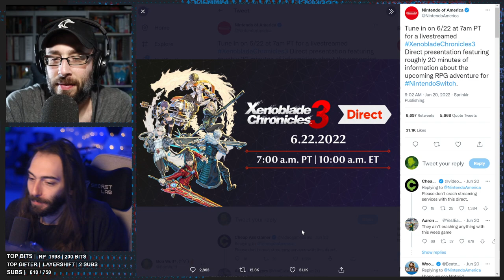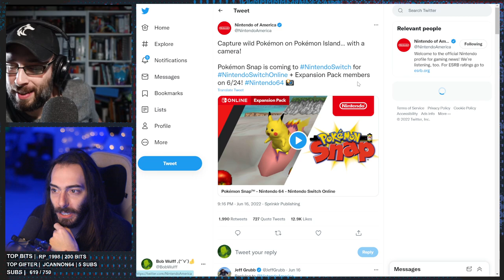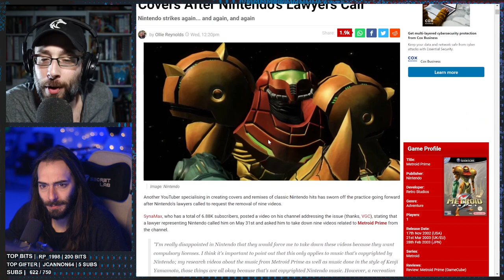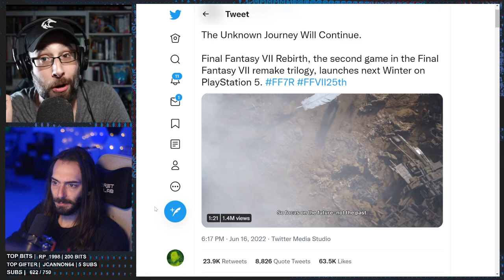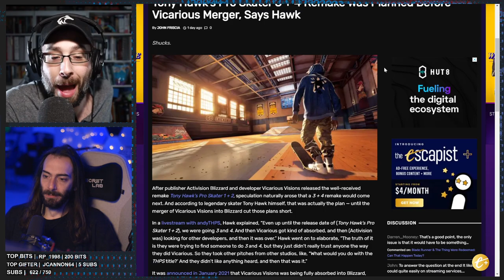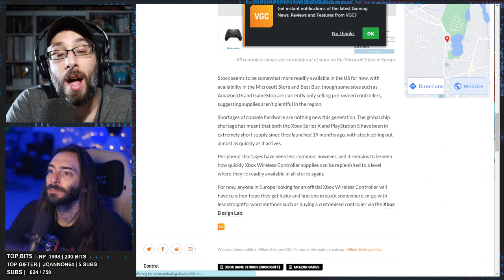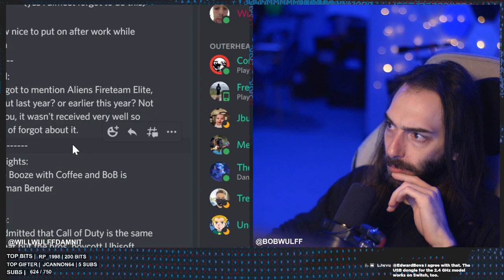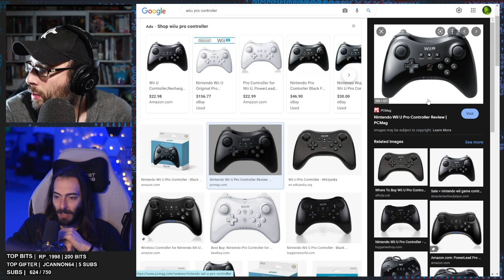Idk man we're still waiting for this Nintendo Direct - WULFF DEN Podcast Ep 86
• 0:00 Intro
• 2:10 The wait for a Nintendo Direct is over and we're getting a XENOBLADE DIRECT lmao
• 8:09 30 games are going to be FREE on Amazon Prime Day
• 14:27 New games are coming to Xbox Game Pass
• 16:50 Neon White is a VERY good game
• 20:44 Pokemon Snap is coming to Nintendo Switch Online
• 27:10 Explaining Sonic Frontiers' “Open Zone”
• 39:42 YouTubers stops making Metroid Prime covers thanks to Nintendo
• 48:20 TMNT: Shredder’s Revenge won’t get DLC (but could?)
• 53:33 FFVII Rebirth revealed
• 1:03:47 Activision Blizzard investigated Activision Blizzard and found Activision Blizzard didn’t do anything wrong
• 1:08:36 Activision Cancels THPS 3+4
• 1:15:21 Overwatch 2 is gonna be Free to Play on Switch
• 1:19:53 Aspyr admits you can’t beat KOTOR II on Switch
• 1:27:19 Xbox confirms controller shortage
• 1:32:22 New Retro Bit Sega Genesis Controller
• 1:38:28 TWEET OF THE WEEK
• 1:40:02 Unboxing
• 1:45:02 Q&A

Wulff Den
696 Old Bethpage Rd # 508